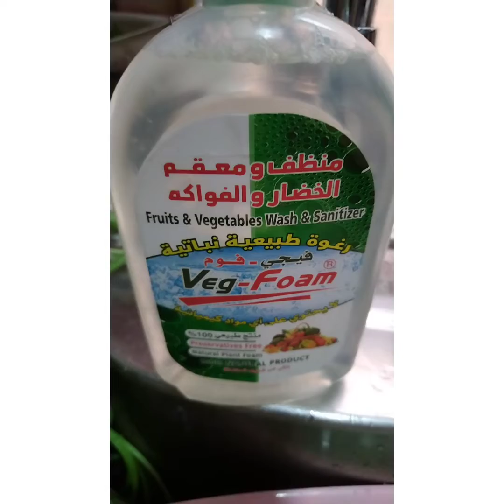Rina Simbajon#OFW saudi arabia life.. DIFFERENT kinds off green VEGETABLES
Created by InShot DIFFERENT KINDS# OFF GREEN#shortsviral VEGETABLES